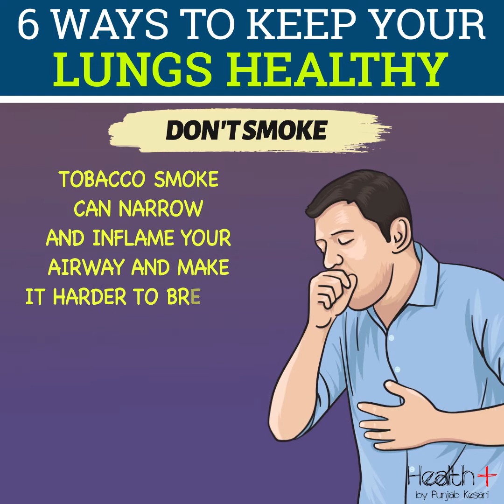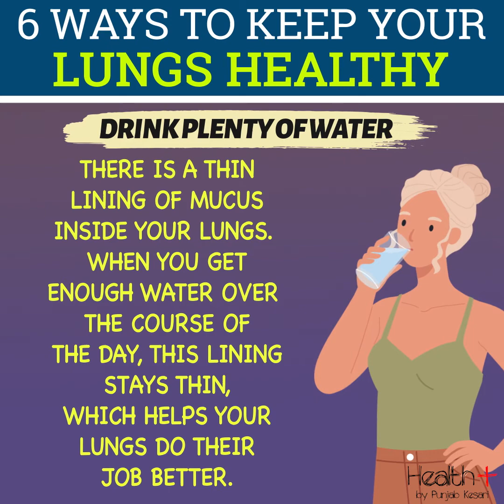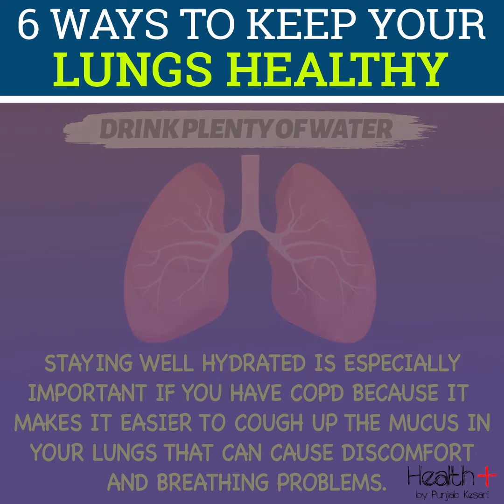6 Ways to Keep Your Lungs Healthy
6 Ways to Keep Your Lungs Healthy